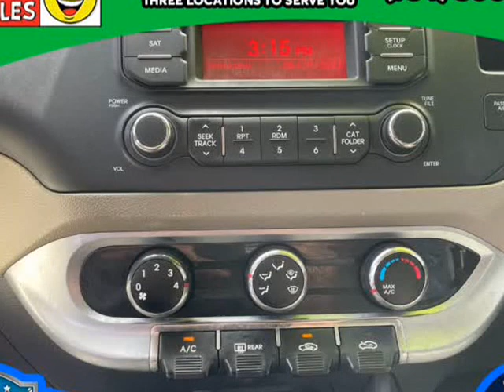2014 Kia Rio 4dr Sdn Auto LX (FORT LAUDERDALE , Florida)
203 W STATE ROAD 84
FORT LAUDERDALE